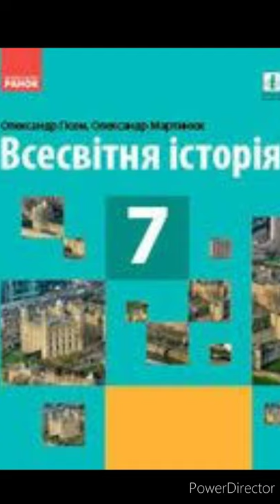& 11 "Середньовічні держави"//7 клас Всесвітня історія//Гісем 2020рік